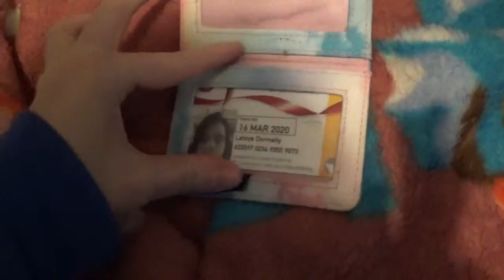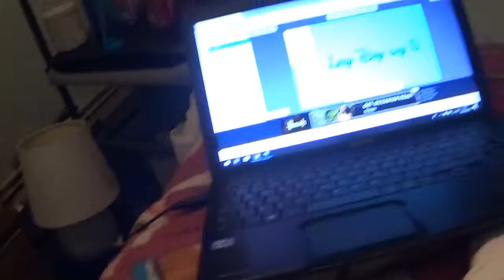Lazy Day Day 5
hey guys i hope you like my new video i will be uploading  this month a video every day i hope you like it  please subscribe to my channel and hit the bell so you get notified when i upload a new video